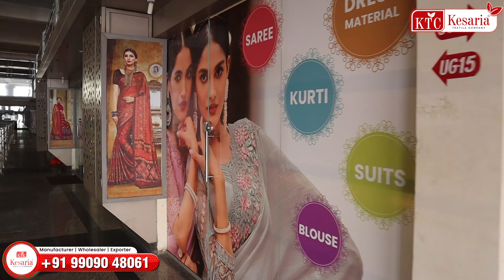Trending Indian Silk Saree Manufacturer | Wholesale Saree Factory from Surat India | Bulk Order Only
Trending Indian Silk Saree Manufacturer | Wholesale Saree Factory from Surat India | Bulk Order Only - Kesaria Textile Company Surat

केसरिया टेक्सटाइल कंपनी भारत के वस्त्रों और महिलाओं के कपड़ों के मैन्युफैक्चरिंग की समृद्ध विरासत के लिए प्रतिबद्ध एक ब्रांड है, जो 𝟏𝟗𝟕𝟕 से कपड़ो के व्यवसाय में सलंगन हैं।

हमारे वीडियो आपको कपड़ो के व्यवसाय शुरू करने के लिए आवश्यक सभी जानकारी प्रदान करता हैं, साथ ही आपको दुकान खोलने या घर से एक नया बिज़नेस के लिए आवश्यक आत्मविश्वास भी प्रदान करता हैं।

या जानना चाहते हैं कि ऑनलाइन ऑर्डर कैसे करें?
या सूरत आके बिज़नेस कैसे करें?